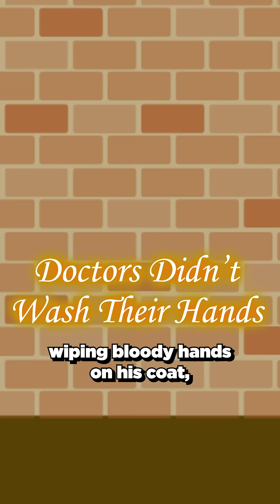Doctors Didn’t Wash Hands Between Autopsies and Births?!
Imagine your doctor performing an autopsy, wiping bloody hands on his coat, then delivering your baby minutes later—without washing his hands.

This isn’t a horror story. Not even 200 years ago, it was standard medical practice.

In 1846, a Hungarian physician named Ignaz Semmelweis was horrified by the rates of "childbed fever" killing new mothers. Working at Vienna General Hospital, he methodically collected data from two maternity wards—one staffed by male doctors, the other by female midwives.

His findings were shocking: women died at nearly five times the rate in the doctor-managed ward. The critical difference? Doctors routinely performed autopsies before delivering babies, while midwives did not.

Semmelweis made a revolutionary connection: invisible "cadaverous particles" transferred from dead bodies to living women were causing deadly infections. His solution was brilliantly simple—mandatory handwashing with chlorinated lime solution.

The results were immediate and dramatic. Maternal mortality plummeted from 18.27% to just 1.27%.

Yet instead of celebration, Semmelweis faced ridicule and outrage. Established doctors refused to accept they were killing their patients. They fired him, ostracized him, and destroyed his reputation.

Devastated by his failure to save more lives, Semmelweis suffered a nervous breakdown at 47. His own medical colleagues committed him to an asylum, where guards brutally beat him, causing a hand injury that became infected.

The tragic irony? He died two weeks later from sepsis, an infection of the blood—the same infection he had spent his life trying to eradicate.